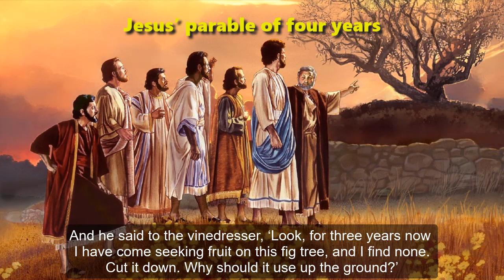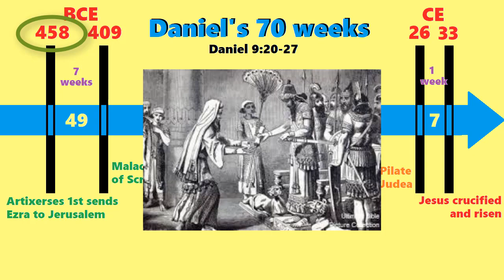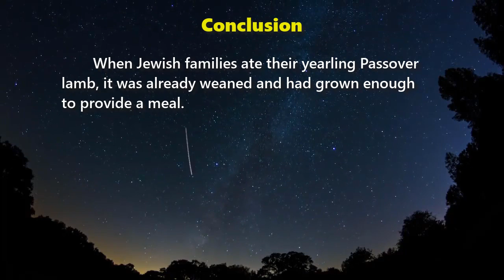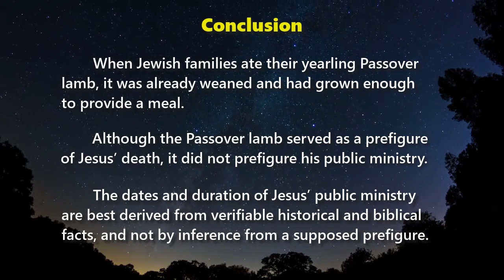Dates and Duration of Jesus’ Public Ministry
A proposition by Dr Galen Currah
Bible quotations from English Standard Version (2016)
wordwatchers.currah.us April 2019

Introduction

Some argue that Jesus’ ministry lasted only a year, because the LORD had commanded, “Your lamb shall be without blemish, a male a year old… It is the Lord's Passover” (Exodus 12:5, 11), and the Apostle Paul explained, “Christ, our Passover lamb, has been sacrificed” (1 Corinthians 5:7).

Let us return to that later. Meanwhile, let us look at some historical and scriptural evidence for the dates and duration of Jesus’ ministry.

Beginning date

John the Baptist started his public ministry “In the fifteenth year of the reign of Tiberius Caesar” (Luke 3:1). If Tiberius became emperor in the year 14 CE, then John began baptizing 15 years later in 29 CE. If John baptized Jesus later that year, then Jesus’ public ministry started in 29 or 30 CE.

If Jesus was born in the year 2 or 3 BCE, then “Jesus, when he began his ministry, was about thirty years of age” (Luke 3:23).

Duration dates

Jesus went to Jerusalem to attend the Passover feast at least three times, if not four or five times.

(1) “The Passover of the Jews was at hand, and Jesus went up to Jerusalem.” John 2:13

(2) “On the second first Sabbath … he was going through the grain fields.” Luke 6:1

(If one accepts the variant text of some Greek manuscripts of this Gospel, then it would be the first Sabbath of the Feast of Firstfruits in the second year of Jesus’ ministry.)

(3) “Now the Passover, the feast of the Jews, was at hand.” John 6:4

(4) “Now the Passover of the Jews was at hand, and many went up from the country to Jerusalem before the Passover.” John 11:55

(5) “Now it was the day of Preparation of the Passover. It was about the sixth hour. [Pilate] said to the Jews, Behold your King!” John 19:14

If we accept all five Passover dates, then Jesus’ ministry lasted at least four years.

If dates (4) and (5) are not the same Passover, then Jesus’ ministry lasted at least three years.

Otherwise, Jesus ministry lasted at least two years.

Jesus’ parable of four years

Those who argue for a four-year ministry like to cite Luke 13:5-9.

“I tell you; but unless you repent, you will all likewise perish.” ... And he told this parable: “A man had a fig tree planted in his vineyard, and he came seeking fruit on it and found none. And he said to the vinedresser, ‘Look, for three years now I have come seeking fruit on this fig tree, and I find none. Cut it down. Why should it use up the ground?’ And he answered him, ‘Sir, let it alone this year also, until I dig around it and put on manure. Then if it should bear fruit next year, well and good; but if not, you can cut it down.’”

Ending date

For centuries, Jewish bible believers expected Messiah to appear as predicted by Daniel:

“Seventy weeks are decreed… From the going out of the word to restore and build Jerusalem to the coming of an anointed one [Messiah] … there shall be seven weeks … then sixty-two weeks… After the sixty-two weeks, an anointed one shall be cut off.” Daniel 9:25-26
They calculated those “weeks” of years to total 490 years. Taking a starting date in 458 BCE, when emperor Artaxerxes I decreed that the Jewish scribe, Ezra, should go to Jerusalem and do all that God would have him to do (see Ezra 7:18), Messiah would have to die by sometime in 33 CE.

Tentative dates and duration of Jesus’ ministry

● Jesus began his public ministry in 29 or 30 CE.
● Jesus attended at least three Passover feasts, during at least two years.
● Jesus probably attended four Passover feasts, during at least three years.
● Jesus may have attended five Passover feasts, during at least four years.
● Jesus was crucified by sometime in 33 CE.

Conclusion

When Jewish families ate their yearling Passover lamb, it was already weaned and had grown enough to provide a meal.

Although the Passover lamb served as a prefigure of Jesus’ death, it did not prefigure his public ministry.

Thus, the dates and duration of Jesus’ public ministry are best derived from verifiable historical and biblical facts, and not by inference from a supposed prefigure.